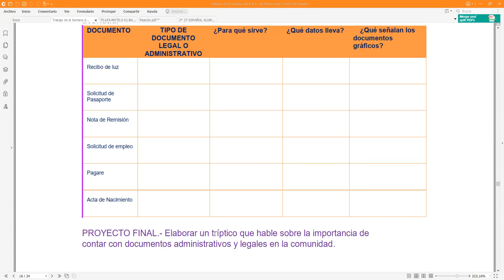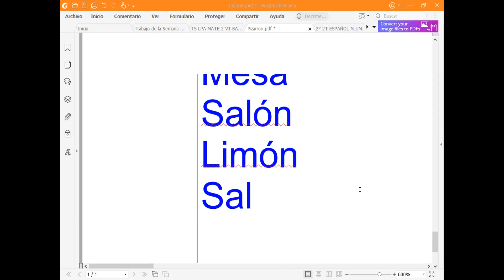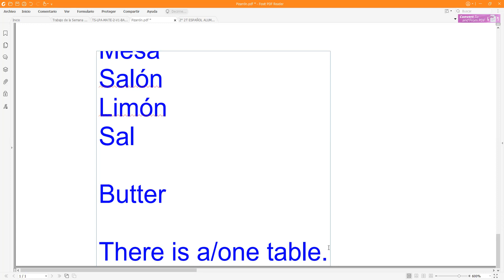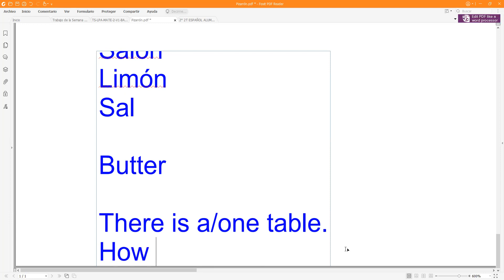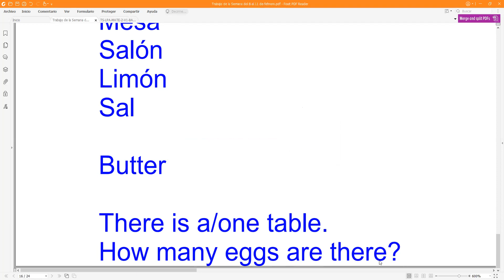Segundo video del jueves 10 de febrero